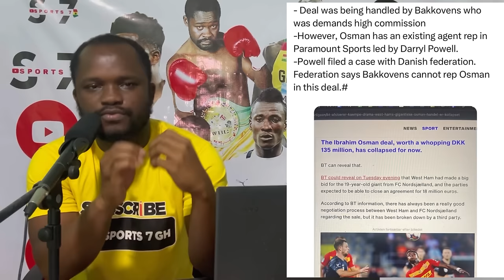Dede Ayew Scores Two Beautiful Goals In Le Harve’s 3-3 Draw With Lorient + Ibrahim Osman Deal OFF🔥